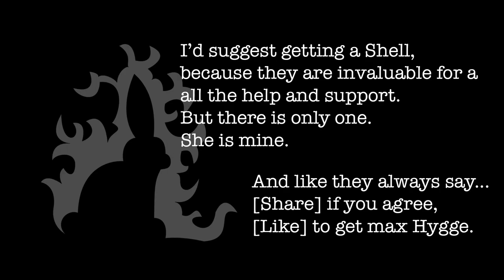I'm Jonnay - Season 4 Episode 7 - How To Basic Video Blog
Wherein Jonnay describes the process of how he Vlogs, and a few of the tools.